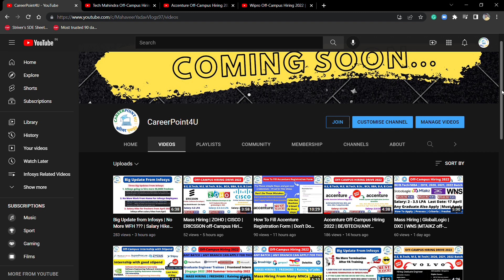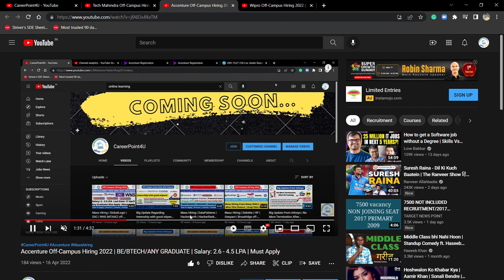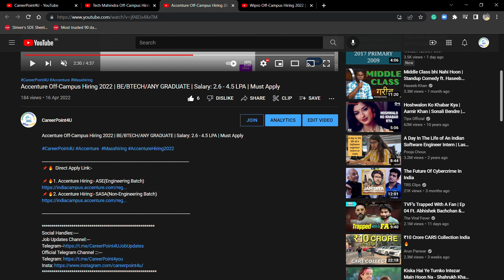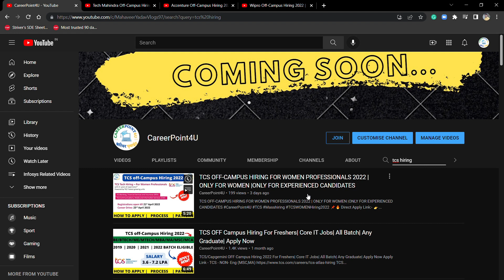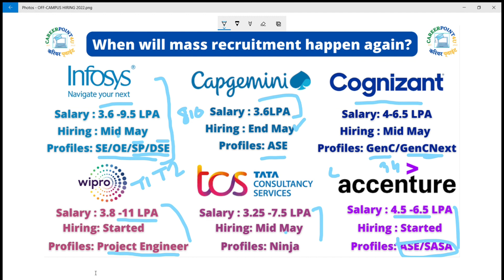When Again MNCs Going to Hire Fresher in 2022 ?? | TCS | Infosys | Wipro | Accenture | Cognizant.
📌🔥1. Capgemini Hiring:- BE/BTECH -
📌🔥2. Vodafone Hiring:- Any Graduate
📌🔥3.
📌🔥4. Accenture Hiring:- ASE(Engineering Batch)
📌🔥5. Accenture Hiring:- SASA(Non-Engineering Batch)
👉 📌6.

Social Handles:
Job Updates Channel:---